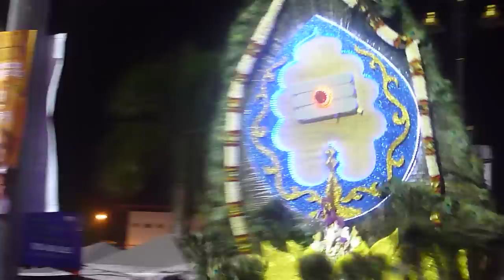Thaipusam, Batu Caves, Kuala Lumpur Part 15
Colourful kavadis at Batu Caves for Thaipusam - 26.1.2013,